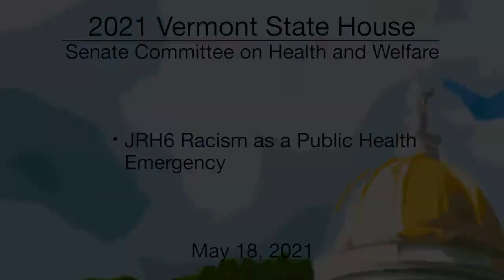Vermont State House - JRH6 Racism as a Public Health Emergency 5/18/2021